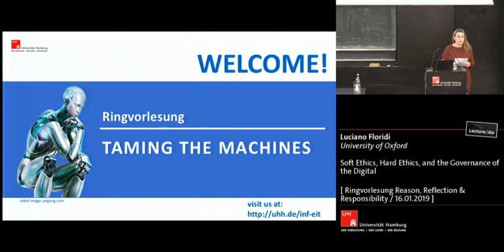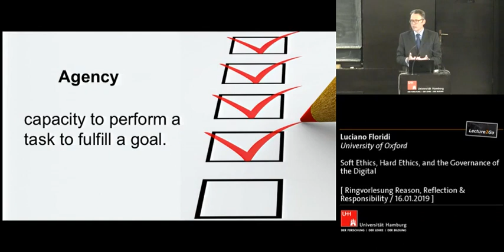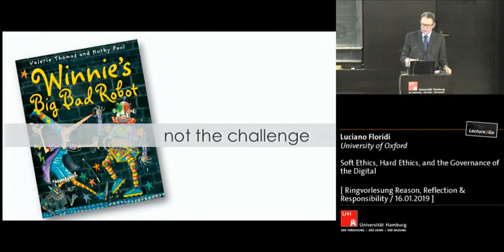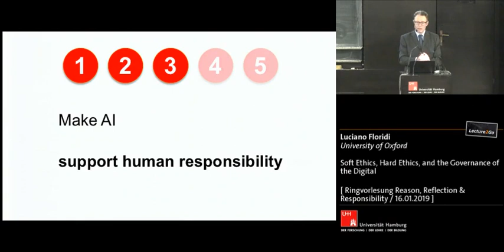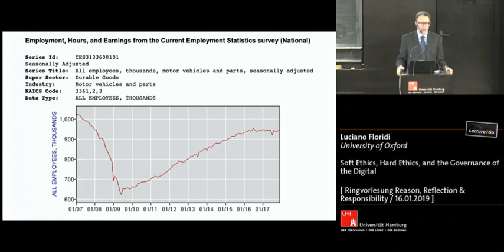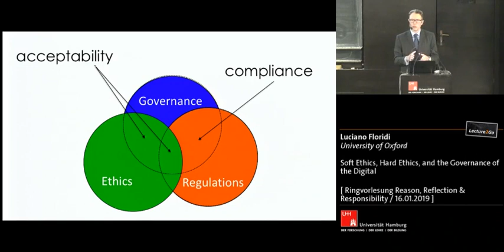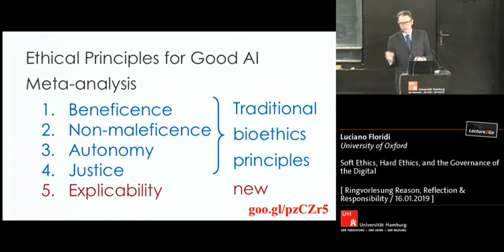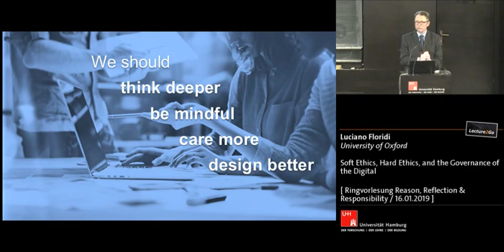Soft Ethics, Hard Ethics, and the Governance of the Digital Reason, Reflection & Responsibility W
Soft Ethics, Hard Ethics, and the Governance of the Digital
Prof. Dr. Luciano Floridi
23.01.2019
Reason, Reflection & Responsibility (WiSe 18/19)(WiSe 18/19)
Abstract
In this talk I shall discuss the governance of the digital as the new challenge posed by technological innovation. I shall introduce a new distinction between soft ethics, which applies after legal compliance with legislation, such as the General Data Protection regulation in the European Union, and hard ethics, which precedes and contributes to shape legislation. I shall conclude by developing an analysis of the role of digital ethics with respect to digital regulation and digital governance.

Luciano Floridi is Professor of Philosophy and Ethics of Information at the University of Oxford, where he directs the Digital Ethics Lab of the Oxford Internet Institute, and is Professorial Fellow of Exeter College. He is also Turing Fellow and Chair of the Data Ethics Group of the Alan Turing Institute. His areas of expertise include digital ethics, the philosophy of information, and the philosophy of technology. Among his recent books, all published by Oxford University Press: The Fourth Revolution – How the Infosphere is Reshaping Human Reality (2014), winner of the J. Ong Award; The Ethics of Information (2013); The Philosophy of Information (2011). His most recent book, The Logic of Information, will be published in 2019.
Weniger